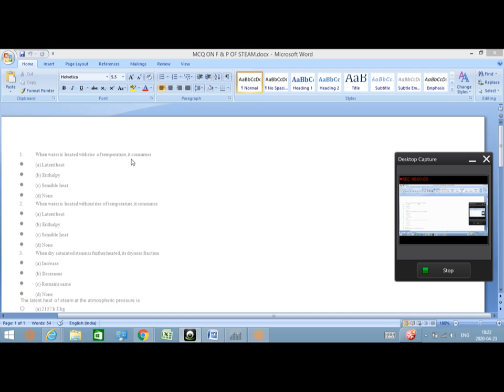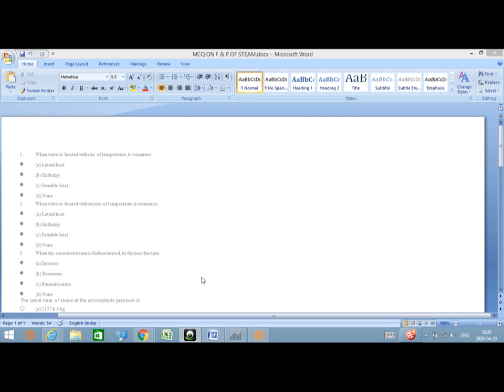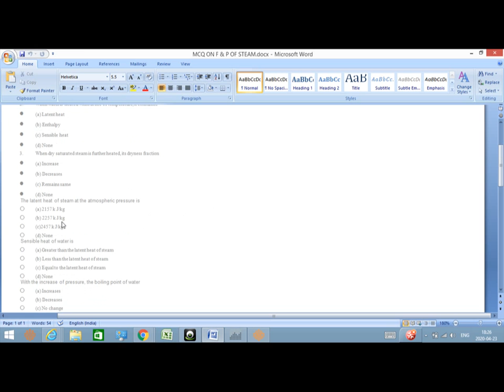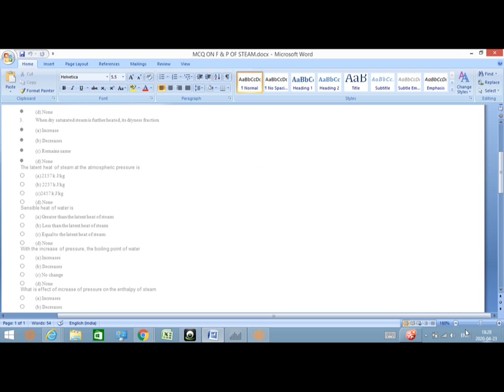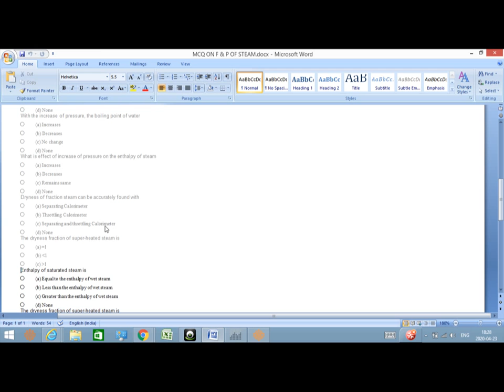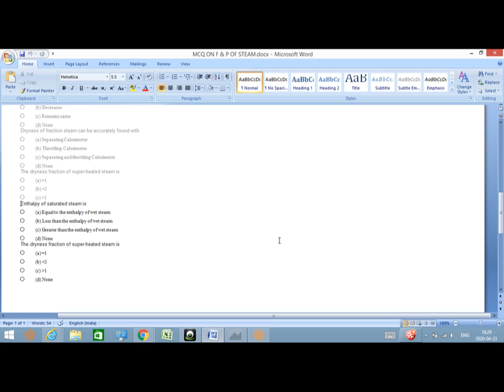ME208 MCQ ON FORMATION OF STEAM AND ITS PROPERTIES CS TAK GPC UDAIPUR